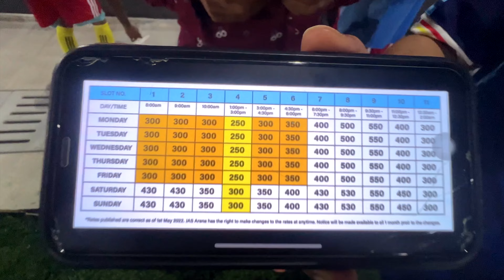10,000 টাকার বাজির ফুটবল খেলা | Bangladeshi boys football vlog | Setia Alam | Sakil mahmud vlog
10,000 টাকার বাজির ফুটবল খেলতে গিয়ে পলাপাইন যা মজা করছে আর fun করছে Setia Alam JSA Arena তে,আর ফুটবল খেলার মাঠটা অনেক সুন্দর,আমরা বাংলাদেশী পলাপাইন যখন এতো সুন্দর মাঠ পাই খেলার আগে পরে ত unlimited masti থাকবে.

About me :
This is Sakil mahmud vlogs channel, currently, I'm living in Malaysia so through this channel I share my travel vlogs and adventure vlogs as a backpacker from around Malaysia and through the world in the future as a Bangladeshi.